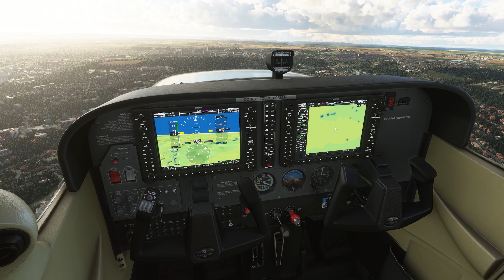Microsoft Flight Simulator 2020 | Flying Over Prague & Karlštejn - MSFS 2020 Flight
Not sure why I haven't done this sooner, not officially my second home but me and my wife regularly visit Prague every year. It's been tougher this year of course but we still managed to go to Prague three times, so today I'm doing my Prague flight tour including a short trip out to Karlštejn to see the castle which is epic in real life.

If you don't see these castles in your sim it's because you will need to download and install the CZ Landmarks package from FlightSim.to - unzip and put the folder in your community folder.

Please make sure to sub if you want to see more videos and like my social pages below for updates.

Case - Genesis Irid 505 ARGB
RAM - 32GB DDR4 HyperX RGB
MOBO - Asus ROG Strix Z390-F Gaming
PSU - EVGA G2L 750W